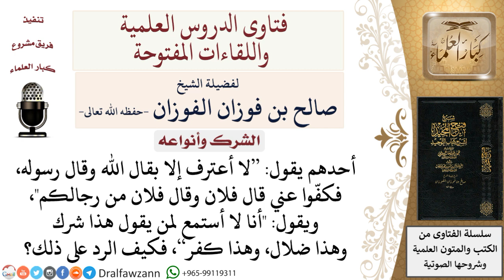ما حكم من لا يستمع إلى النصيحة إذا نُبّه بأن هذا شرك أو هذا كفر؟ لمعالي الشيخ صالح الفوزان